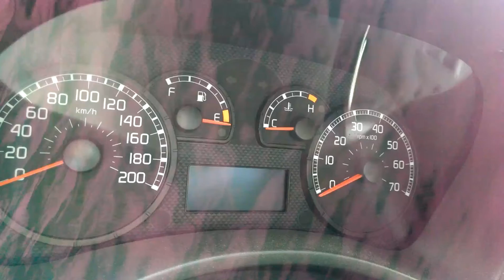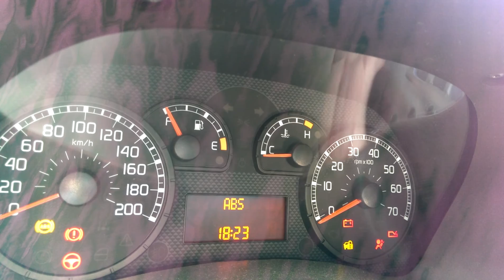7 augustus 2016